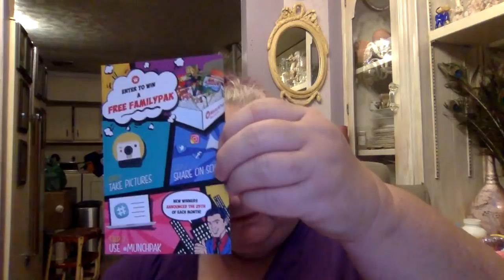MunchPak Review | July 2018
This review is a little late - sorry! Next month we will have a customized collection of goodies, heavy on the salty snacks!